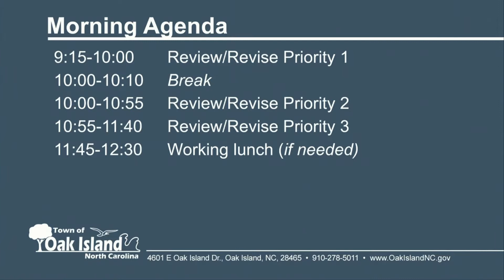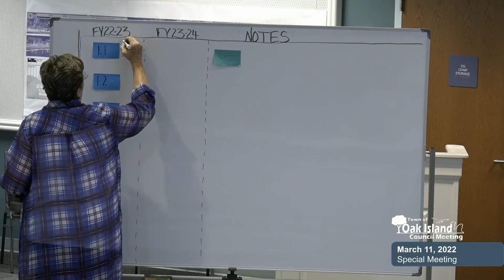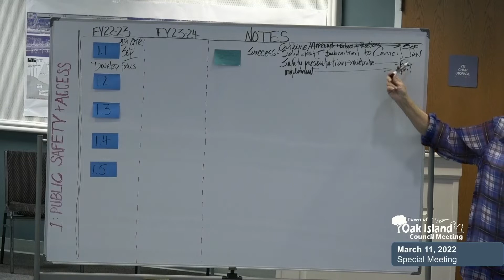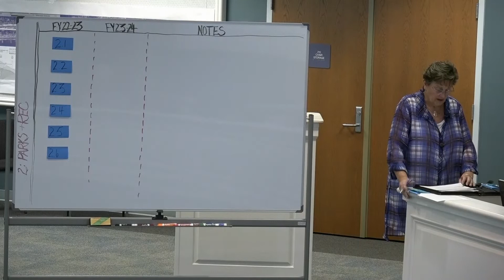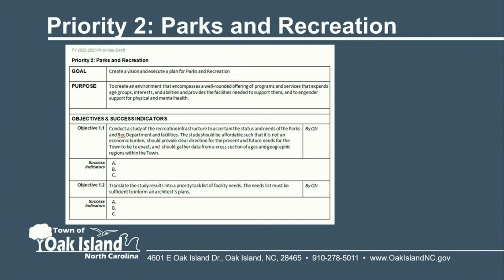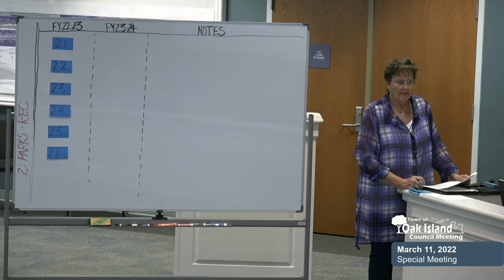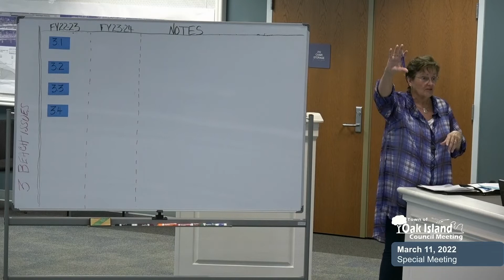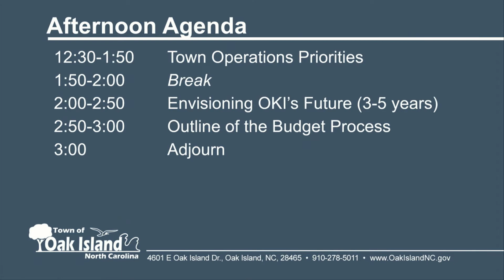3/11/2022 Oak Island Town Council Special Called Meeting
Special Called meeting for the Oak Island Town Council on Friday, March 11, 2022